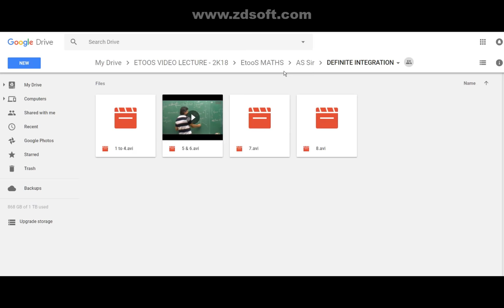COMPLETE AS Sir maths video lecture